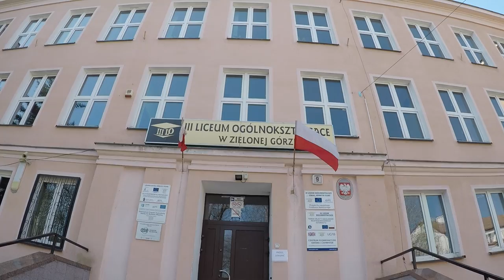RZG NEWS: Dyrektor III LO w Zielonej Górze za przeniesieniem matur na czerwiec.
Według wciąż obowiązującego kalendarza roku szkolnego, egzamin dojrzałości miałby rozpocząć się 4 maja.